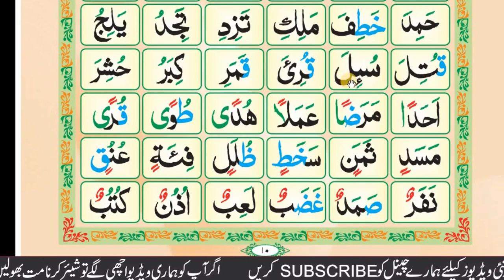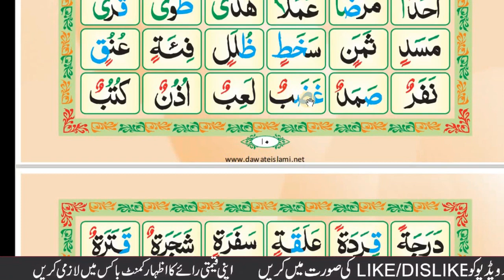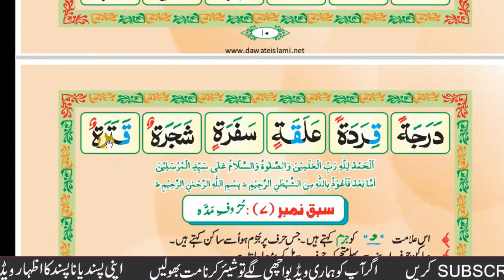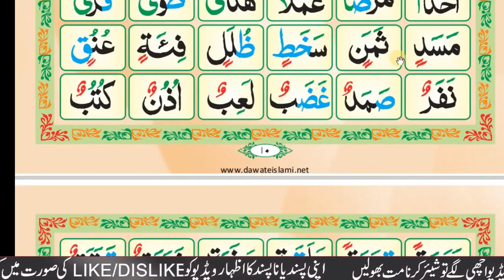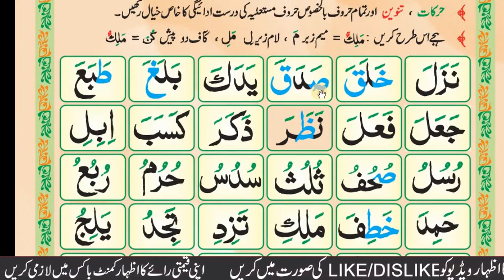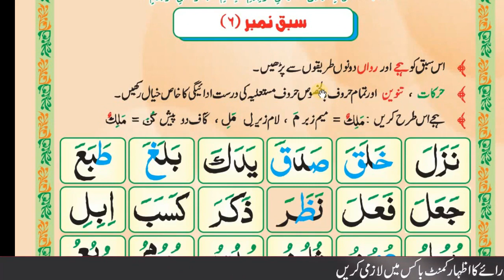Sabaq number 6 complet with spell & whithout spell and practice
لنک کو شئیر کیجئے👆
مدنی قاعدہ اور قرآن پاک  سمجھنے اور درست پڑھنے کے لیے ھمارے چینل کو سبسکرائب کر لیجئے۔۔ھر نئ آنی والی وڈیو حاصل کرنے کے لیے گھنٹی کے بٹن کو دبا دیجئے۔۔۔قرآن کا علم پھیلانے میں ھمارا ساتھ دیجئے تاکہ لوگ آسان قرآن سیکھ سکیں
اپنے دوست احباب کو اس چینل کی دعوت دیجئے

*مدنی قاعدہ کے اسباق جو یوٹیوب پر آپکو مل سکتے ھیں*

*سبق نمبر12ھدایات*☝

*مدنی قاعدہ کے سبق نمبر 12 کے وڈیو لنک جو آپکو یوٹیوب سے مل سکتے ھیں*

*سبق نمبر 21 وقف مکمل*☝